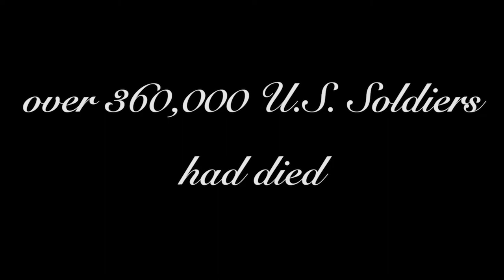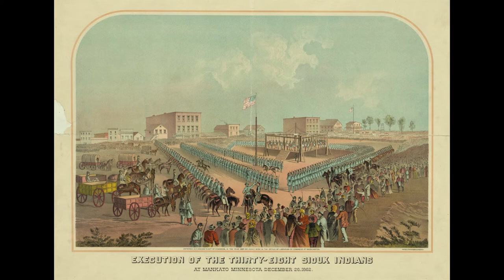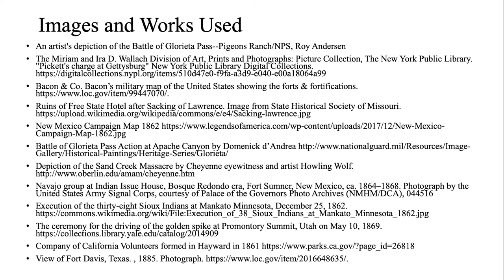Episode 22--The West during the War of the Rebellion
Did the West matter during the War of the Rebellion? Scholars and those interested in the war have long debated the importance of various battles and regional campaigns. In this episode, we take a general look at the West during the War of the Rebellion and some of the things transpiring.